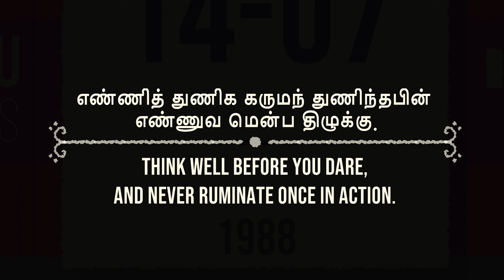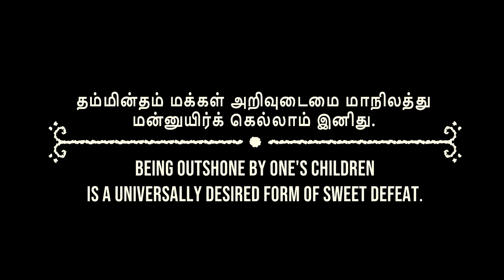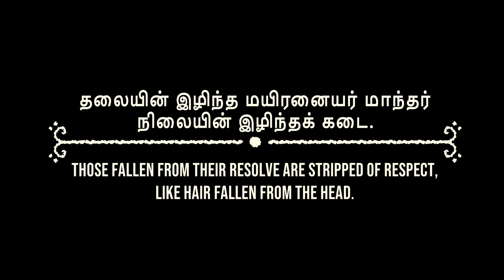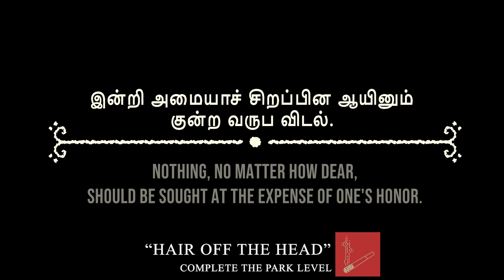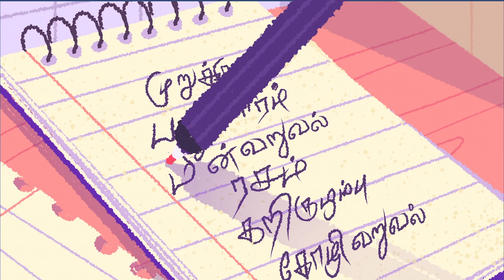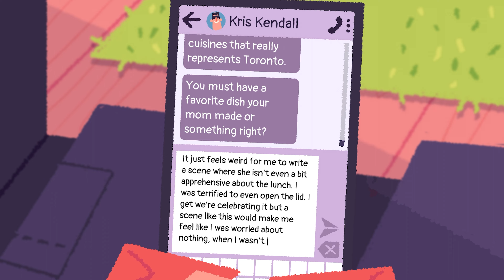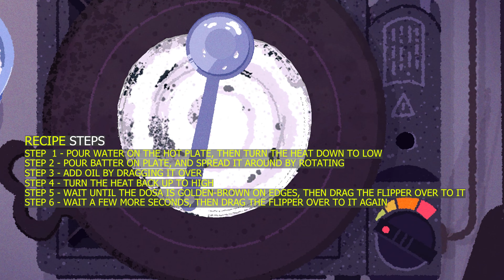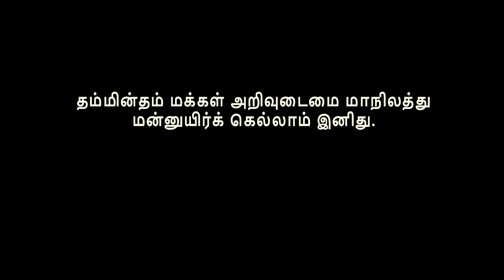Venba - 100% complete game (all achievements/all recipe)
Venba 100 percent complete gameplay walkthrough guide includes the complete journey that contains 100% completion with all achievements, all recipe, all choices, all puzzles, all quests and side missions, complete story, full exploration, all dialogues, all cut-scenes and complete ending.

Chapter Timestamps (Extended timestamps are in pinned comment)
00:00:00 - Chapter 1: 1988
00:09:40 - Chapter 2: 1994
00:23:30 - Chapter 3: 1995
00:29:45 - Chapter 4: 2006
00:41:55 - Chapter 5: 2014
00:51:10 - Chapter 6: Between 2014-17
01:05:00 - Chapter 7: 2017
01:15:45 - End Credits
01:17:50 - "Vada Poche" Achievement
01:23:10 - Subscribe!

Venba is a narrative cooking video game developed and published by Visai Games. The story begins in 1988 and follows an immigrant couple settling down in Canada and adjusting their day-to-day lives in the new environment.[

The game draws heavily from Tamil culture and South Indian cuisine.

The game was released on July 31, 2023 for Nintendo Switch, PlayStation 5, Windows, Xbox One, and Xbox Series X/S.